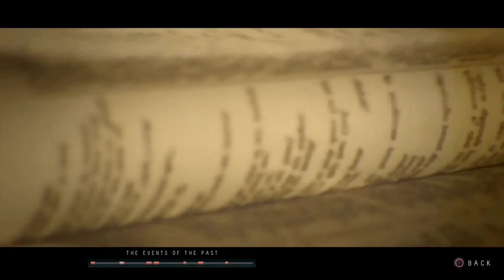Until Dawn Ep 14: Cutting your fingers off wasn't very charitable.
As a bonus, we'll let you know our best guess of what to do in a wild animal attack.